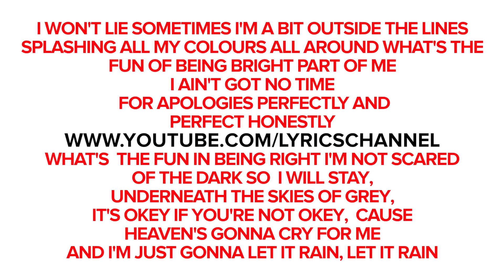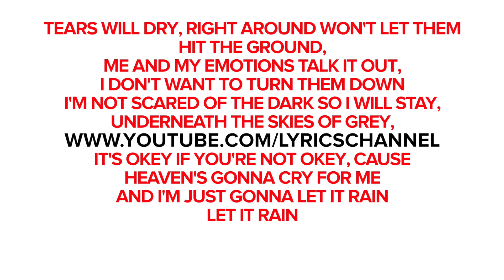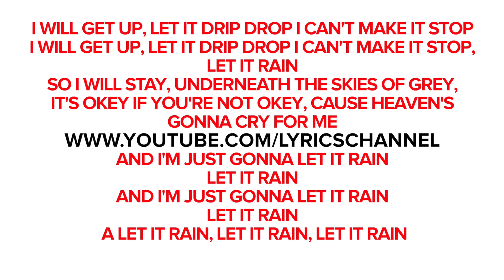Freddie - Rain (Lyrics)